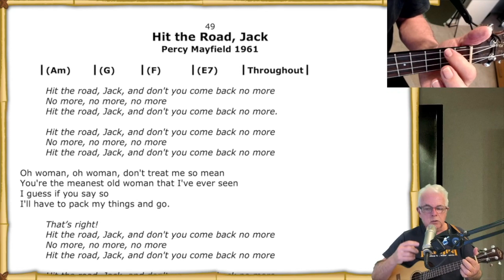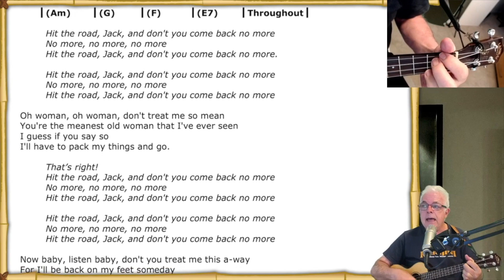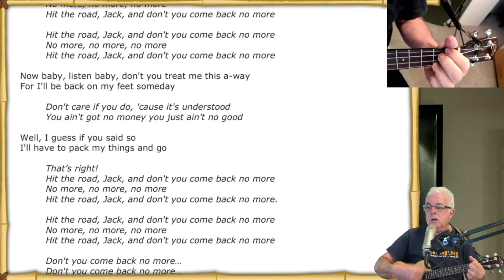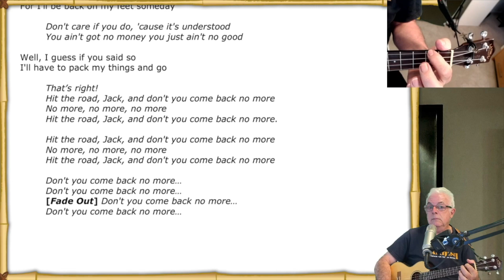Hit The Road Jack - Coaching and Play-along Track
You can jump to the play-along by clicking This Link: 02:36